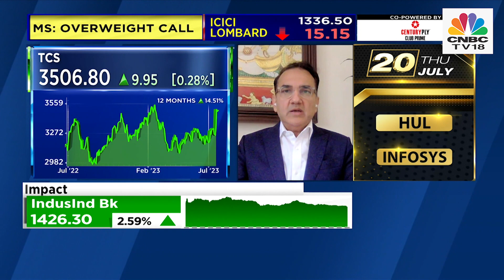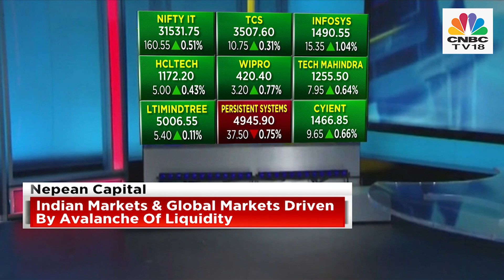Indian IT Space Between Mid Feb & May Fell 15%, But Has Regained Most Of Its Losses: Nepean Capital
Gautam Trivedi, Co-Founder & Managing Partner, of Nepean Capital shares his outlook on the Indian I.T. sector. Listen in

n18oc_business